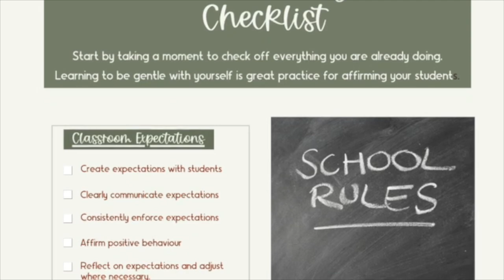Spotlight on Managing ADHDin the Classroom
5.3% of students globally have been diagnosed with ADHD.  How does that number shape our decisions for managing ADHD in the Classroom?

Classroom teaching is a demanding job, and managing ADHD behaviors of students with ADHD is an essential part of your classroom management.

Often we direct our energies to communicating concerns to parents in the hopes of getting a diagnosis for the student, and maybe even medication for the student.

But what happens when the parents choose not to pursue a diagnosis?

Or if the doctor does not provide a diagnosis?

Maybe the child is diagnosed with ADHD and the parents are managing ADHD without medication?

Or what if the child is diagnosed and takes their medication?

We still need to know how to manage students with ADHD?

Personally, I believe two things:

5.3% is too low.  I believe that there are more children with ADHD than that number suggests. Regardless, you are managing ADHD without meds or a diagnosis.
ADHD isn’t going anywhere, and we, teachers, need to know the best strategies for managing ADHD in the classroom because ADHD is not going away.

What is a teacher to do?  You need students with adhd teaching strategies modification accommodation and a plan!

Join me as I dig into some strategies for managing ADHD in the classroom to support your classroom management.

Spoiler alert: you will discover you have already started managing ADHD in the classroom if you are incorporating differentiation in the classroom.

What Does Social Emotional Learning Mean for Your Class?

How to be Identifying Students with ADHD in Primary

Articles to which I have referred in this video:
A Review of Canadian Diagnosed ADHD Prevalence and Incidence Estimates Published in the Past Decade

Hyperactive Around the World? The History of ADHD in Global Perspective

Dr.  Hallowell  FAQs